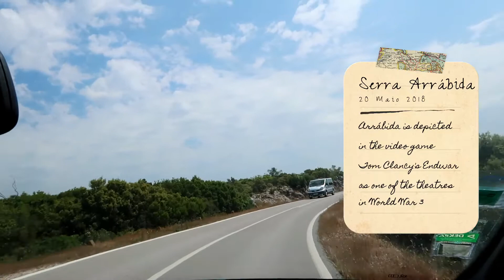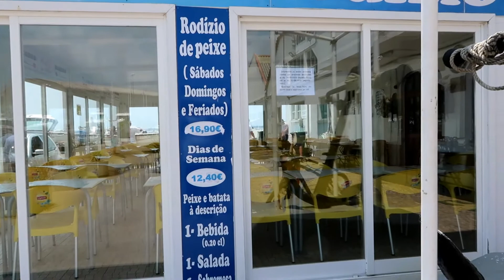A PARADISE CALLED PORTUGAL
Subtitles in English are available in this video.